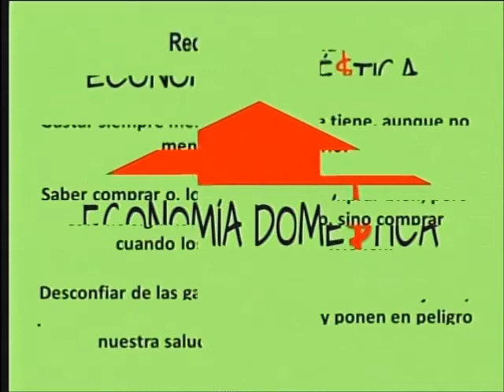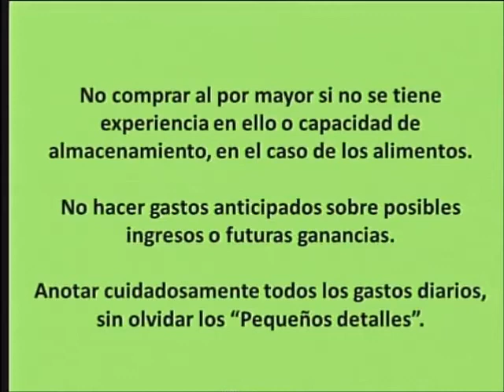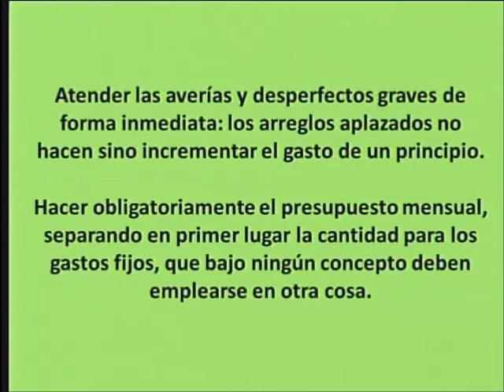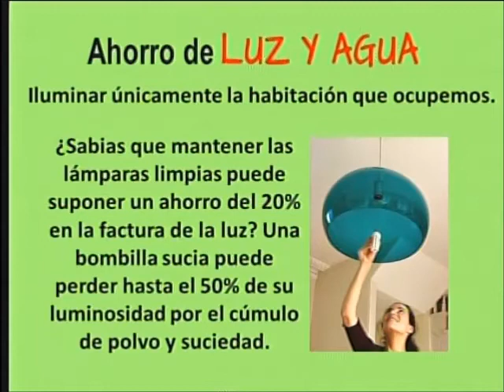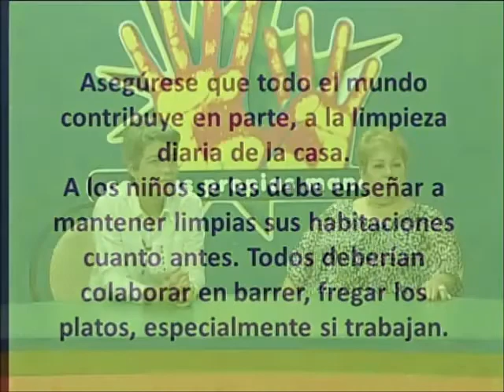"La economía en el HOGAR"- Invitada “la tía PINA”-Febrero 11, 2015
Con el propósito de contribuir a un mejor desenvolvimiento del hogar, les traemos en este programa algunos consejos esperando les sean de mucha utilidad.
*Cada hogar es diferente y cada país por igual. Un abrazo de la tía PINA.